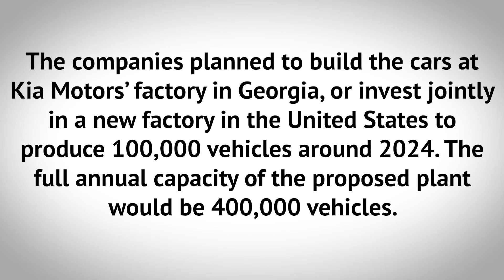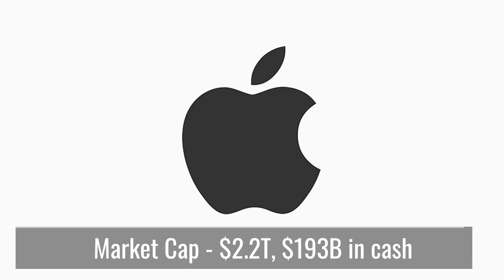Hyundai and Apple EV? | TTN Clips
1/11/21